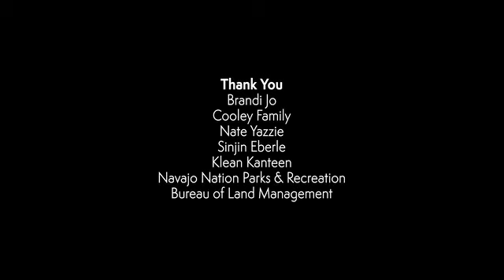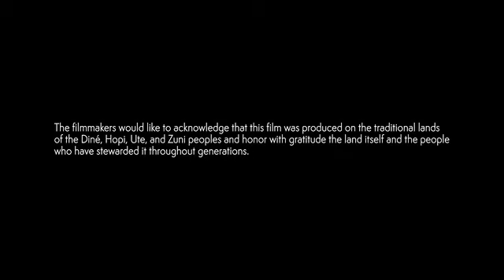Water Flows Together!